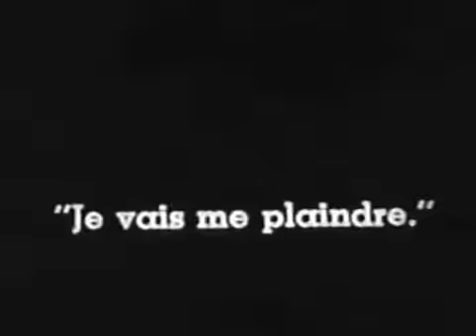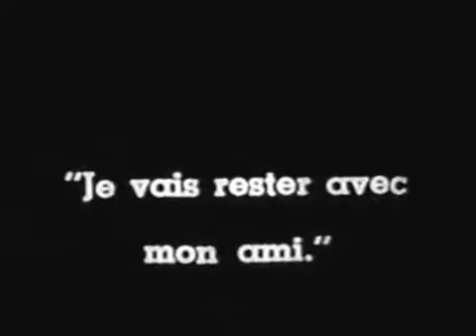Charlie Chaplin - Charlot A L hotel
During his lifetime, Chaplin received three awards from the Academy of Motion Picture Arts and Sciences. At the first Academy Awards ceremony, held on 16 May 1929, he was originally nominated for Best Actor and Best Director for The Circus (1928). The Academy dropped his two nominations, and he won an honorary award for writing, directing, producing, and acting.